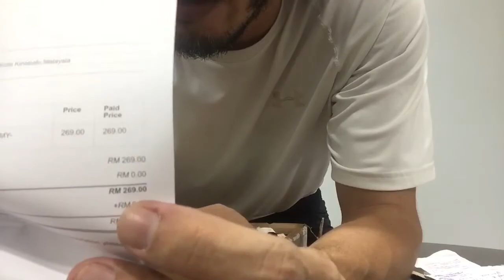Unbox Western Digital Neon Yellow 2TB External Hard Disk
Order from Kuching thru Lazada
WD 2TB HDD